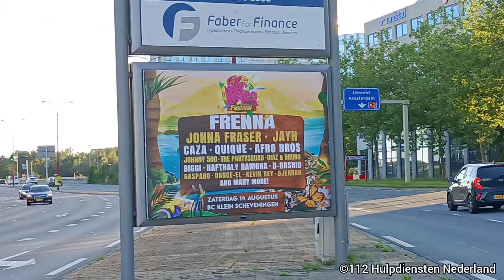10/08/21 | 2x Otaris Light Ambulance met spoed naar meldingen #143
U ziet hier:
10/08/21 | 2x Otaris Light Ambulance met spoed naar meldingen #143

Gefilmd door: Juan Grit
Filmlocatie: Nieuwegein
Opname: 10/08/21

Voertuigen die te zien zijn:
1. Ambulance 09-112 met spoed onderweg in Nieuwegein.
2. Ambulance 09-107 met spoed onderweg in Nieuwegein.